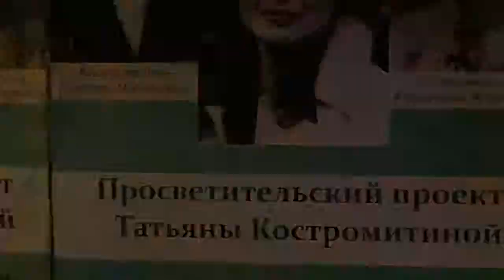Стихи и Рок-баллады.Константин Бир (Live in Пушкарёв 16.03.17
Трэк-лист:
1. 00:39 - Стих в Лунный Вечер
2. 05:08 - Глоток Ручья
3. 09:00 - Золотая Осень